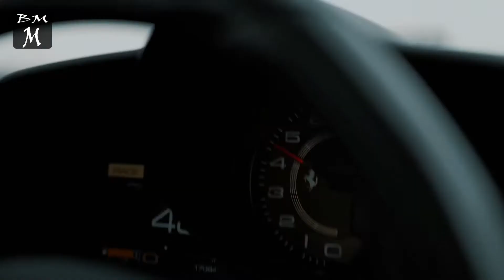WIB3X GUCCI NEW REMIX 2021